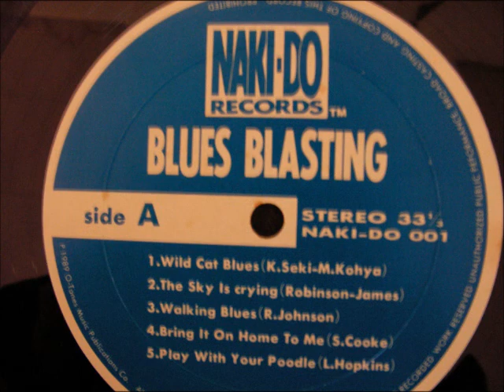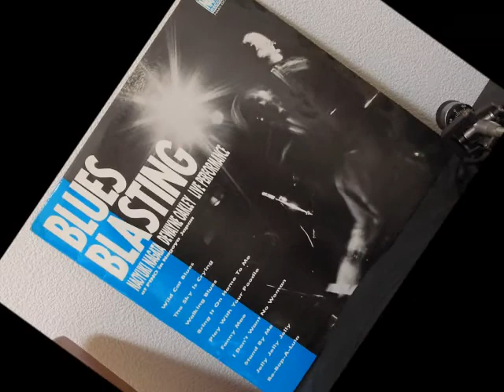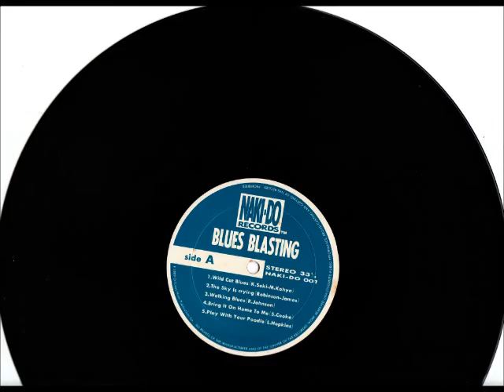Wild Cat Blues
Naoyuki Nagata-piano.vocal
Dewayne Oakley-bass.vocal